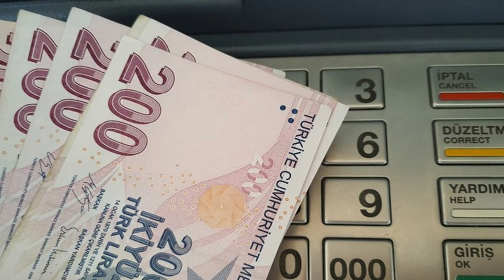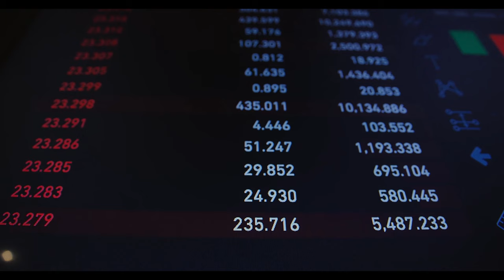Bayrama 3 gün kala maaşlara yüzde 35 zam yapıldı: İlk maaşlara yansıyacak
Paylaşmak istediğiniz fikir ve düşünceleriniz varsa benimle paylaşmayı unutma.